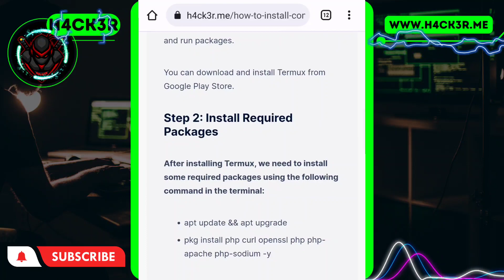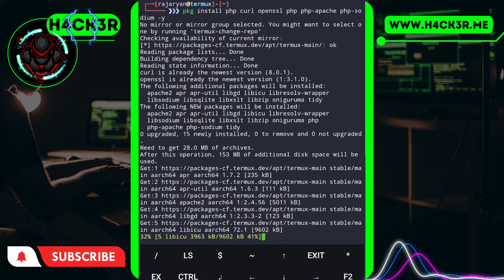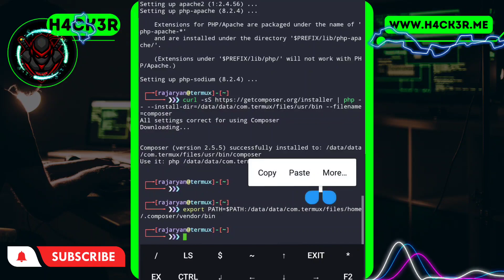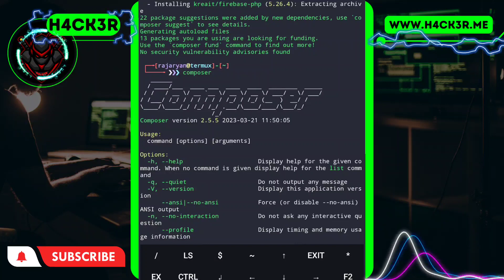How To Install Composer In Termux | No Error | By H4Ck3R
how to install composer in termux / install composer in termux

❕Hey Guys My Self Raj Aryan
And I Am Here to Teach U Cyber Tech ❗

⭕ Today's Topic : ❇️ How To Install Composer In Termux
🔷 Language : Hindi

❤If U facing this error then Learn Termux Basic First

h4ck3r.me

☑️ Termux Fix

📍 Requirements 📍

                        ☢️ JOIN US ☢️

❇️ Telegram Group 7k Members

❇️ Telegram Channel 1.1k Members